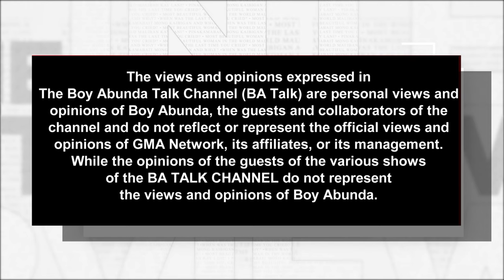The Interviewer presents Christmas Carol performances by Various Artists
The Interviewer presents Christmas Carol performances by Taguig Carollers, Rita Daniela, Shammah Alegado, Bugoy Drilon, and 4th Impact.

The following performances were shown on the Christmas episode of Cayetano In Action with Boy Abunda (GMA 7)

Timestamps:
0:45 - Taguig Carollers - We Wish You A Merry Christmas
01:18 - Rita Daniela - O Holy Night
05:40 - Shammah Alegado - Deck The Halls
06:55 - Bugoy Drilon - Silent Night
09:34 - 4th Impact - Joy To The World